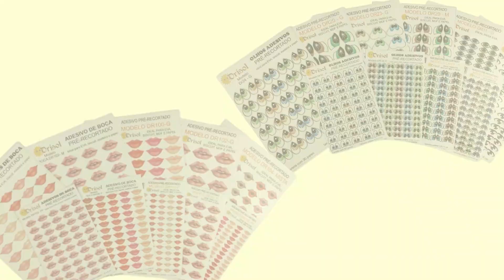Boneco Astronauta - Bia Barros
NOS CONHEÇA MELHOR...

CONHEÇA MELHOR O TRABALHO DA NOSSA PROFESSORA:
-Design & Arte:

PRODUTOS UTILIZADOS NA AULA:
✔ Gabarito Circulo

Obrigado pela carinho da visita ❤